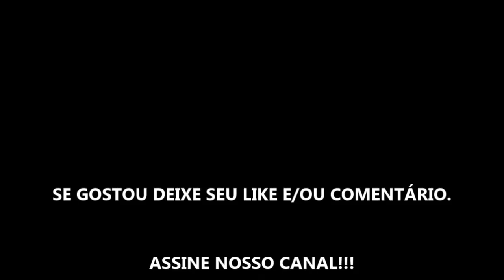STATE OF DECAY: YEAR-ONE SURVIVAL EDITION - DETONADO - PARTE 22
DETONADO - GAMEPLAY DO JOGO NA VERSÃO REMASTER DO XBOX ONE!!!

State of Decay: Year One traz a franquia de fantasia de sobrevivência zumbi para o Xbox One. Agora totalmente remasterizado em incríveis 1080 p e com iluminação, texturas, animações e mecânicas de combate aprimoradas, State of Decay: Year-One faz você mergulhar mais fundo no mundo pós-epidemia. Resista ao colapso da sociedade no melhor jogo de fantasia de sobrevivência zumbi.

Explore um mundo aberto cheio de perigos e oportunidades que reagem às suas decisões. Recrute uma comunidade de sobreviventes jogáveis, cada um com suas próprias habilidades e talentos. Projete e fortaleça sua base contra as hordas implacáveis de mortos-vivos. Realize buscas ousadas de alimentos e munição e faça o que for preciso para sobreviver mais um dia.